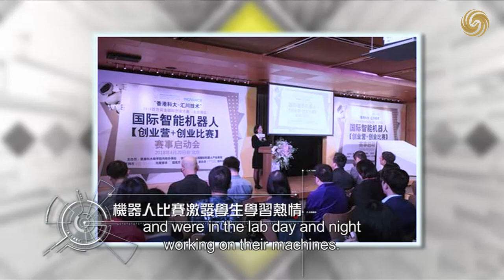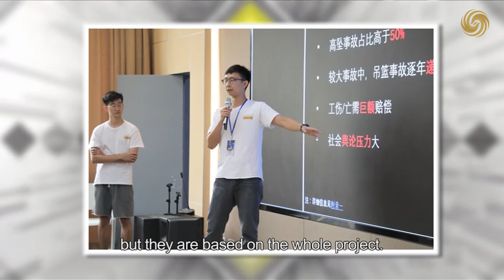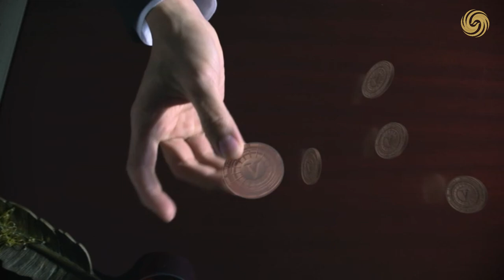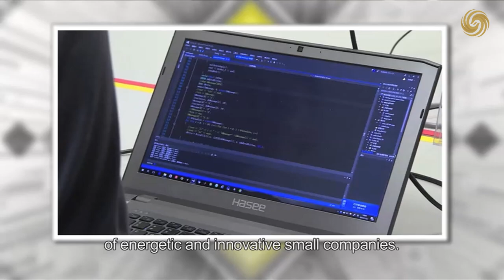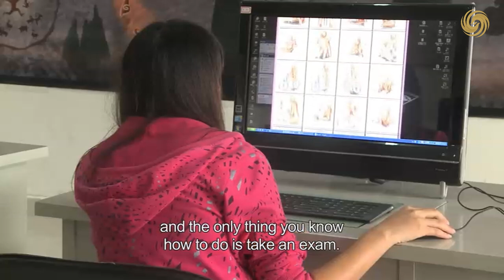"Fantastic Professor" Li Zexiang: The Man Behind DJI (part 2)｜李澤湘：大疆教父的創新求索 （下）｜Visionaries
Li Zexiang is an academic-entrepreneur with a mission to incubate human creative talents and next-generation companies to speed the age of smart automation.

As a university professor, Li Zexiang has successfully invested and incubated a series of high-tech companies such as DJI, Yunjing and EcoFlow Zhenghao through the angel investment model of "mentor + student". Behind all this is his expectation to "change the world through education and technology."